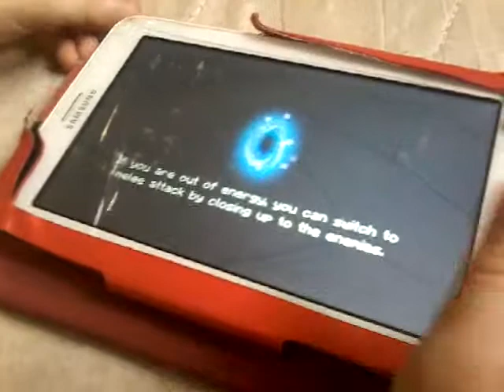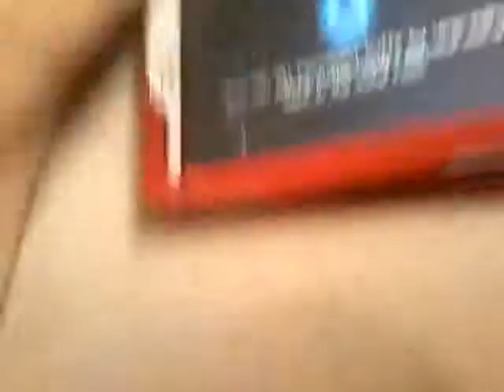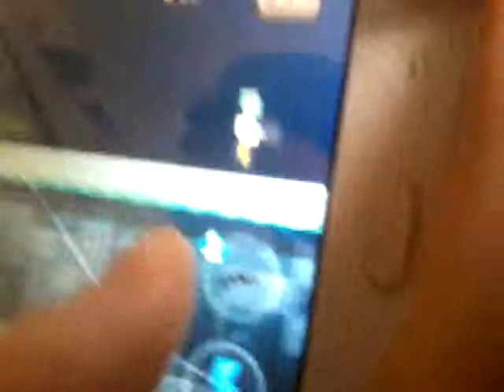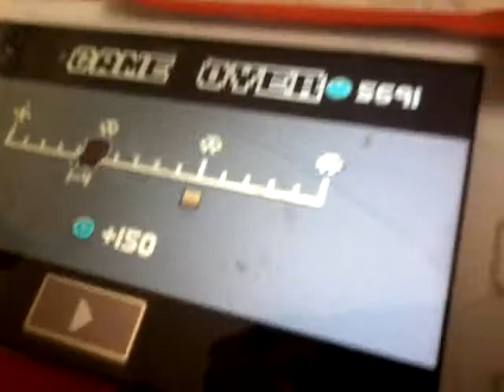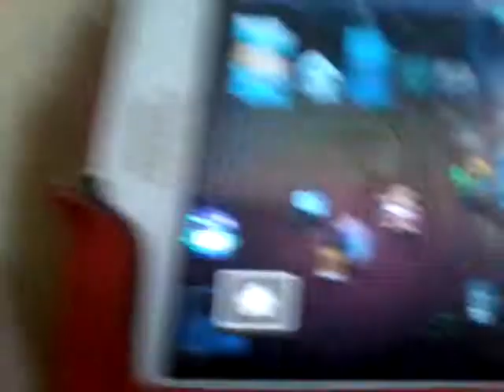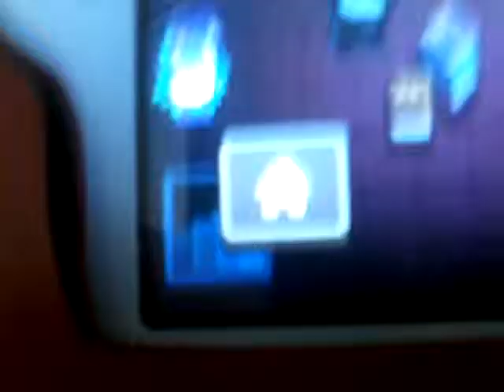omar play solo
Mdbvhfjfj